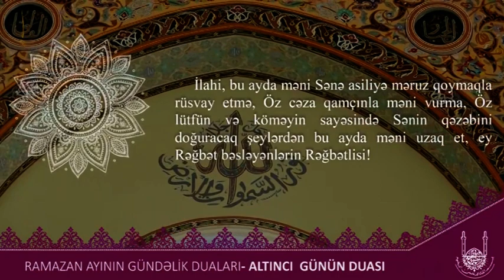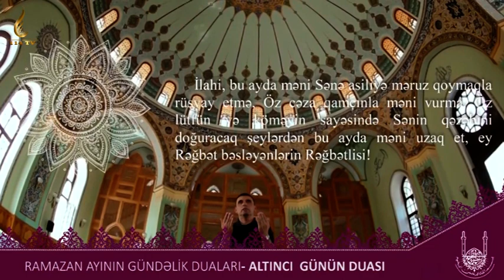Haqq: Allah və insan haqqı - Ramazan söhbətləri - 6 (19.04.2021)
"Ramazan söhbətləri" - 6
Mövzu: Haqq: Allah və insan haqqı
Aparıcı: İlkin İzzət
Qonaqlar: Hacı Şahin Həsənli
                  Hacı Şamıl Rəsulov